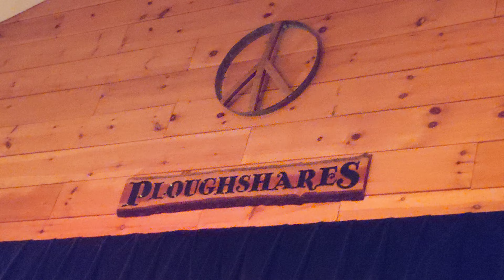Ham and Eggs (Danny Barker) / Banjo Juice Jazz Band - Ploughshares 2023